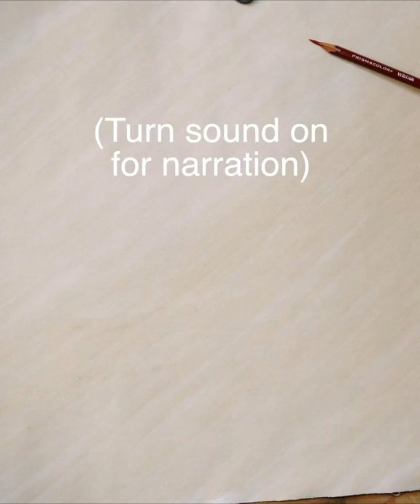How I Begin a Figure Drawing from Life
One thing I’ve noticed when teaching life drawing workshops is that even a small amount of guidance and feedback can have a transformative impact on someone trying to improve. Sometimes this guidance is in regards to materials, other times it has more to do with clarifying the steps taken while building a drawing. Many times this transformation was ultimately the result of just 10 or so small, easy to make adjustments.
These key adjustments are always different for different people, and being able to see what and how someone draws is without a doubt the best way I know of to help them improve. Therefore I’ve created a learning platform for drawing and painting that does three primary things:

Demonstrate, Explain, and Interact

In the first tutorial I Demonstrate a 3.5 hour figure drawing from a live model, I Explain what I’m doing in real time, and you can Interact with myself and others afterwords - sharing your own drawings and questions, and receiving feedback directly from me. I’ll talk more about this platform in the next few days, right now I want to share a 10 minute video tutorial that covers some of the methods I used to create the drawing featured above. (You can see the 10 min video in my IGTV, it’s uploading now.) With a live model as my subject, I started by drawing a Gesture and Block-In. After some practice these two steps take anyone about 10-20 minutes to complete. ••• The Gesture is intended to both capture the energy of the model while laying the basic foundation for the rest of the drawing ••• ••• The Block-In is the fast but attentive structuring of this energy packed foundation••• Please let me know if you have any questions! I would like to help as many people as I can in their quest to get better at figure drawing.